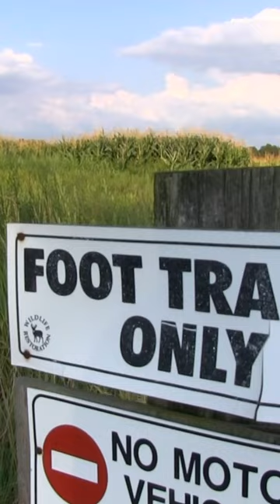HUNT the OTHER HUNTERS?! Public Land Tip - after Week 1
For public land hunting you need to take strategic risks for day 1, then once pressure is on change tactics to hunting the other hunters... See the full video & how in "Kill a Hammer Buck Day 1 of season"